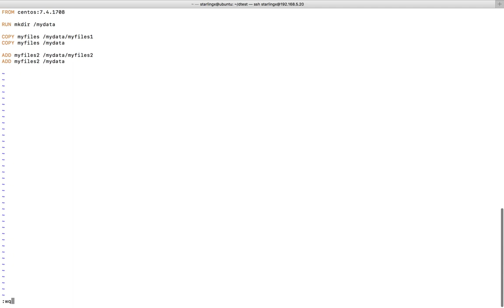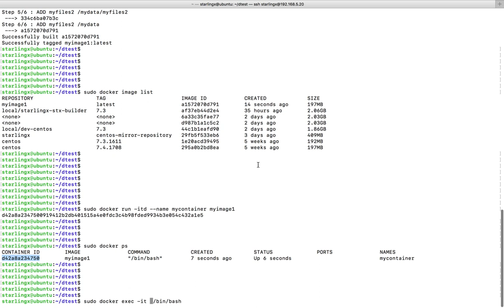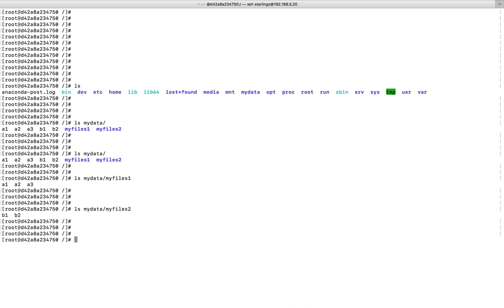Docker Copy directory using ADD and COPY commands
$ vim Dockerfile
FROM centos:7.4.1708
RUN mkdir /mydata
COPY myfiles /mydata/myfiles
ADD myfiles2 /mydata/myfile2
ADD pip-18.1.tar.gz /mydata/pipunpack

sudo docker build -t myimage1 .
sudo docker run -itd --name mycontainer myimage1
sudo docker ps
sudo docker exec -it e89db4565fea /bin/bash